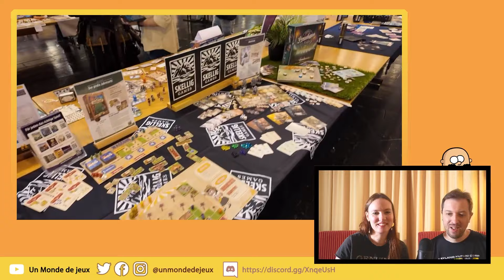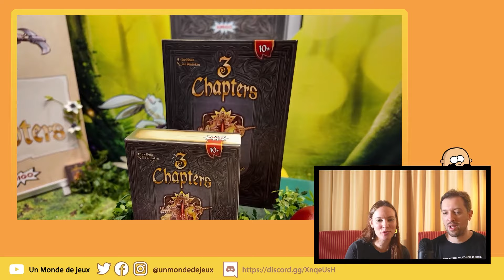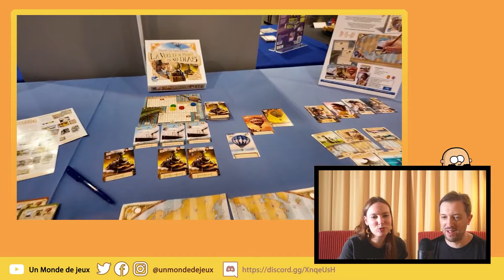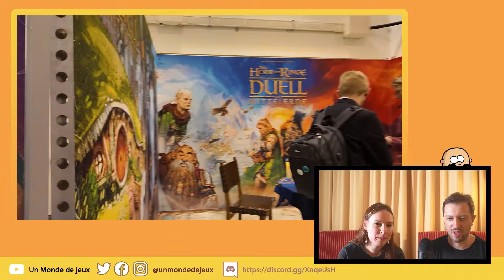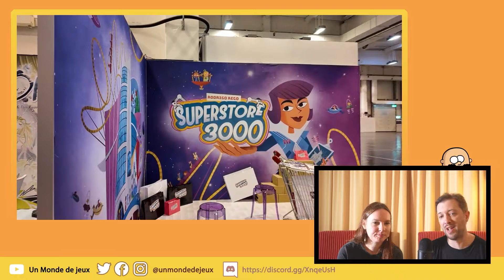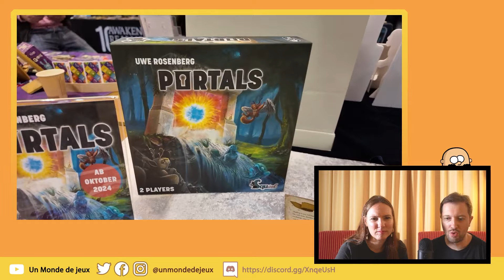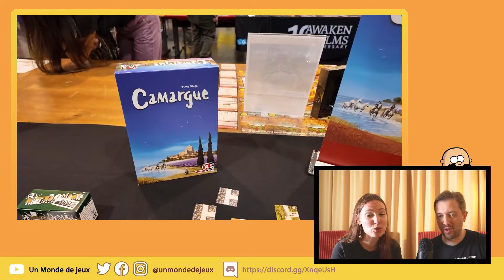Le showroom d'Essen 2024 : la matinale du 3 octobre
Dans cette matinale, Martin et Aline vous font visiter le showroom du salon d'Essen 2024